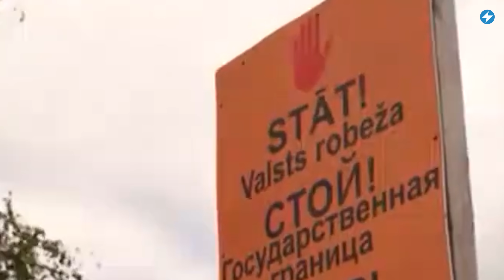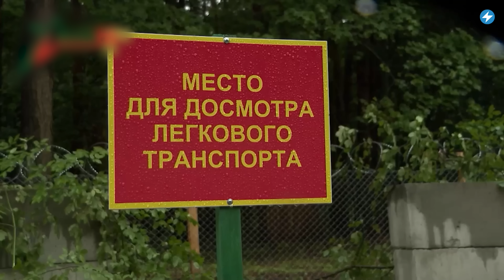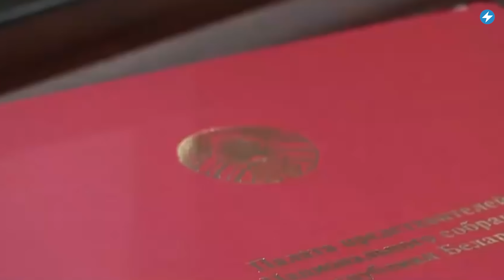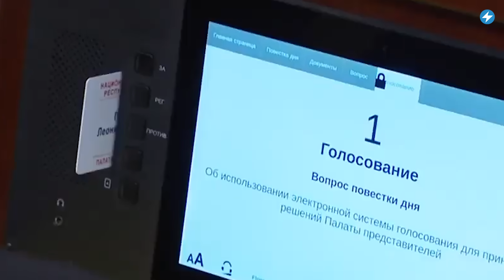Чиновники агитируют вооружаться / Найдены опасные кабачки // Новости Беларуси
В США призывают своих граждан немедленно покинуть Беларусь. Беларусы могут лишиться своих земельных участков, если за 3 года не успеют достроить жильё. Чиновники  агитирует жителей Минска вступать в народное ополчение. Подробнее об этом и не только смотрите в вечернем выпуске новостей с Екатериной Ерусалимской.

00:00 Главные новости дня.
00:33 В США призывают своих граждан немедленно покинуть Беларусь.
01:35 Чиновники  агитируют жителей Минска вступать в народное ополчение.
03:02 Беларусский автозавод «Юнисон» терпит колоссальные убытки.
04:15 Беларусы могут лишиться своих земельных участков, если за 3 года не успеют достроить жильё.
05:13 Депутаты Палаты представителей рассказали о достижениях своей работы за 2022 год.
06:41 Рекордная жара делает овощи опасными для здоровья человека.

ПОДДЕРЖИ ПОЛИТЗАКЛЮЧЕННЫХ

ПОДДЕРЖИ МАЛАНКУ